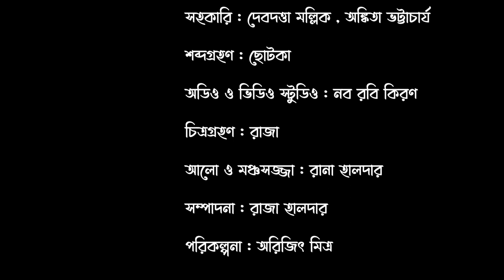Patha Boli | Rabindra Bhattacharya | Bengali Drama | Naba Robi Kiron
Introducing the highly-anticipated Bengali drama 'Patha Boli' by acclaimed playwright Rabindra Bhattacharya. This thought-provoking and engaging production delves into the complexities of modern society and explores the human condition in a powerful and moving way. The drama will be streaming exclusively on the Naba Robi Kiron YouTube channel. Don't miss your chance to experience this must-see performance. Watch 'Pantha Boli' now on Naba Robi Kiron's YouTube channel.

Nante(Maa Kali): Sinjan Das
Monte: Bidipta Dutta
Dashu: Arghama Chatterjee
Bhuto: Abhigyan Bhattacharya
Budha Darowan: Rupam Layek
Patha(Gotu): Angshuman Dutta
Hiru Pandit: Ishan Saha
Ojha: Baibhab Mukherjee
Jhunu: Arodhaya Ghosh
Korta Moshai: Subham Das
Sahadeb: Srijit Sinha
Direction: Mousumi Chatterjee, Sarbani Sinha Roy
Assistant: Debdutta Mallick, Ankita Bhattacharya
Sound: Chotka
Audio and video Shooting: Naba Robi Kiron
Videography: Raja Haldar
Light and stage decoration: Rana Haldar
Editing: Raja Haldar
Production Manager: Gouri Das
Concept: Arijit mitra